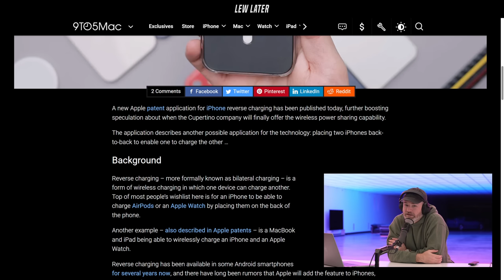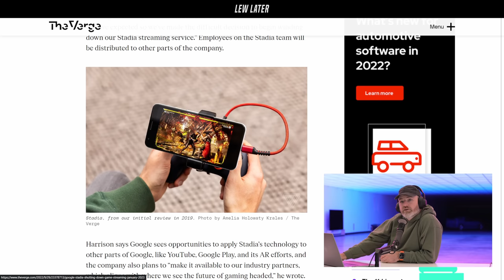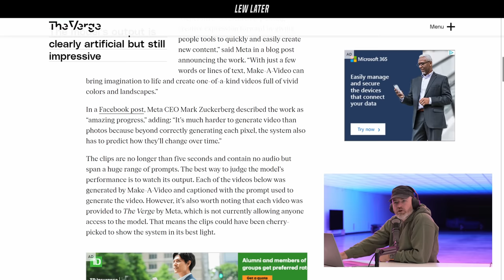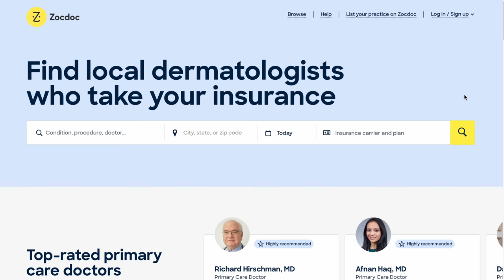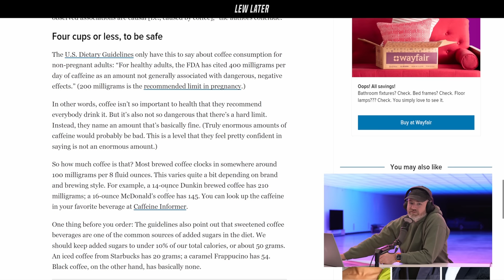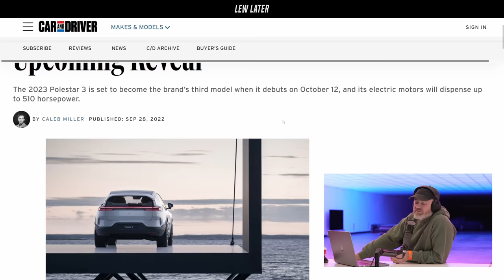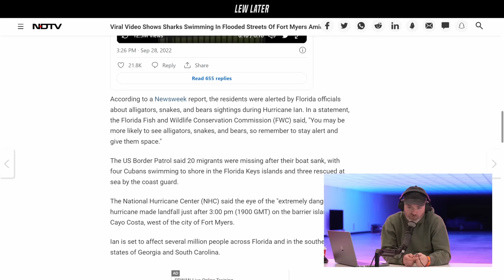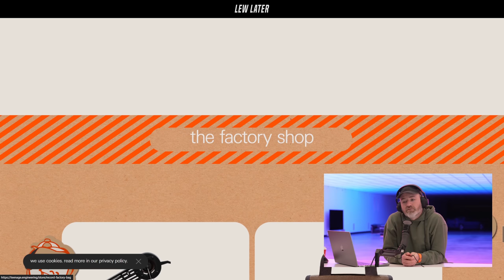Apple Patent Reveals What's Next For The iPhone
to download the Zocdoc app for free and start your searchfor a top-rated doctor today.

00:00 iPhones helping iPhones
03:19 Stadia shutdown
11:33 DALL-E but video
17:11 Ad
21:05 Coffee cups per day
26:03 Cybertruck boat - Elon Tweet
32:29 Cool looking SUV EV
35:57 Shark swimming on street
38:38 Coolio RIP
40:52 Make your own records